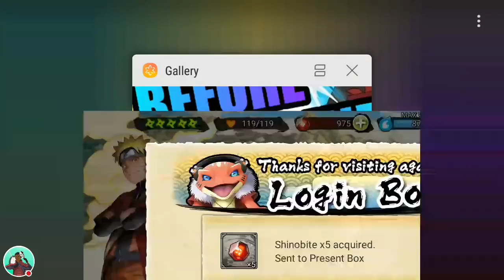Before You Grind Ep 053 (Sage Mode Naruto) - Naruto X Boruto Ninja Voltage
Guild:Fr8Nation

Watch me play NxB NV!